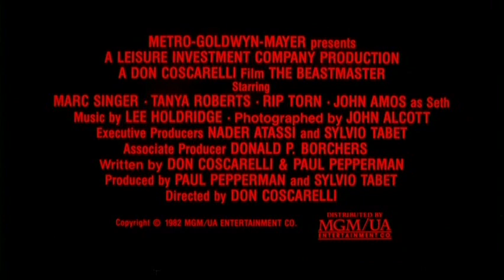The Beastmaster (1982) Movie Trailer - Marc Singer, Tanya Roberts & Rip Torn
The Beastmaster (1982). A sword-and-sorcery fantasy about a young man's search for revenge. Armed with supernatural powers, the handsome hero and his animal allies wage war against marauding forces. Stars: Marc Singer, Tanya Roberts, Rip Torn, John Amos & Billy Jayne. Directed by: Don Coscarelli. Released in theaters on August 20, 1982